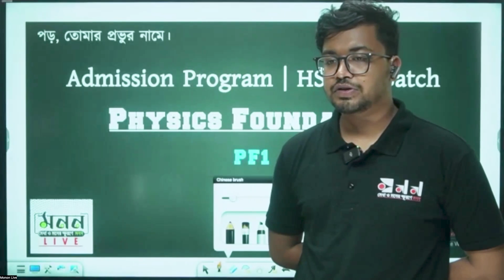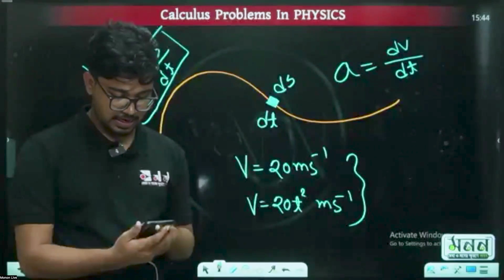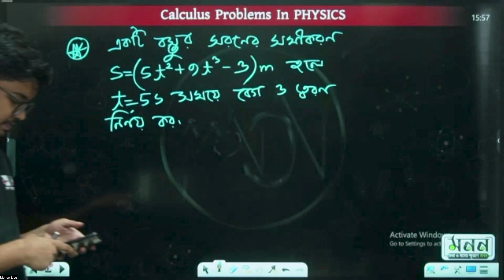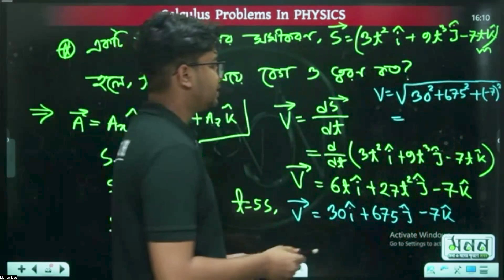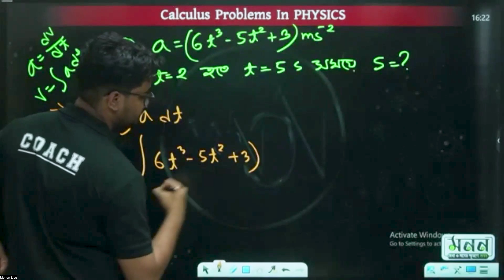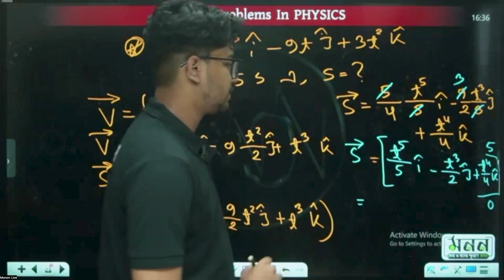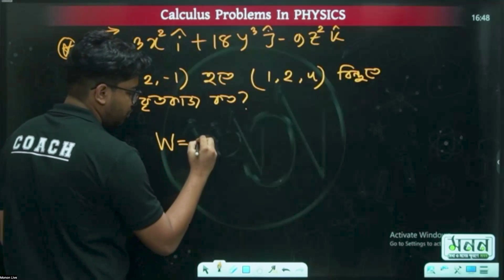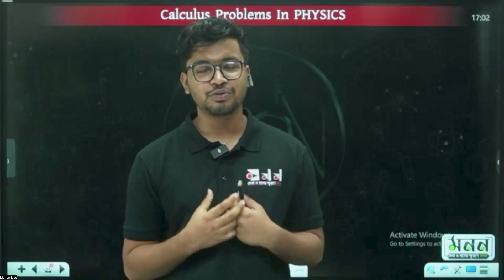Monon Admission Preparation Program (APP24) | Foundation Class | Physics 1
HSC 24 ব্যাচের জন্য মনন একাডেমীর বিশেষ আয়োজন- APP24 এর প্রথমাংশে থাকছে এডমিশান ফাউন্ডেশান কোর্স। এখানে সবার খুবই মৌলিক যে বিষয়গুলো সবসময়ই ঐ বিষয় পড়ার জন্য প্রতিনিয়ত কাজে লাগবে, সেগুলো ঝালাই করে নেয়া হবে।
সেই উদ্দেশ্য নিয়ে এটি ছিল মাহি ভাইয়া (মেকানিক্যাল '২০, বুয়েট) এর নেয়া ফাউন্ডেশানের ১ম পদার্থবিজ্ঞান ক্লাস। পরবর্তী ক্লাস অনুষ্ঠিত হবে ১৫ই সেপ্টেম্বর ২০২৪, রাত ৮ টা ৩০ মিনিটে।
সবাইকে দেখার আমন্ত্রণ রইলো।

ক্লাসের পিডিএফ পাওয়ার জন্য পেইজে ইনবক্স করো, ক্লাসের দিন-তারিখ সহ বা, লিখে দাও APP24PF1